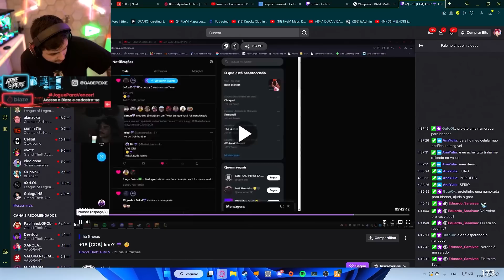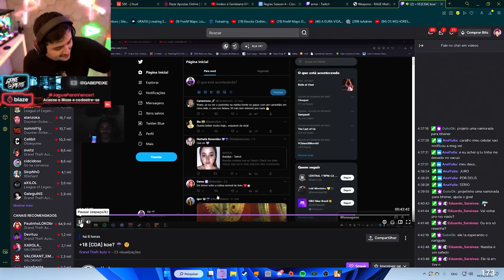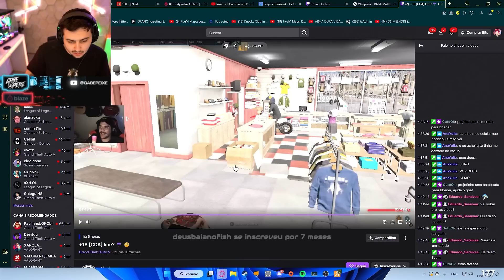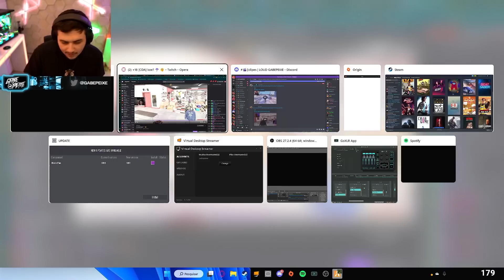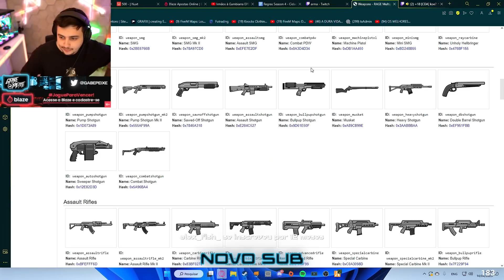GABE REAGE AO WAVE DEITANDO OS ROXOS QUE RONCARAM COM ELE